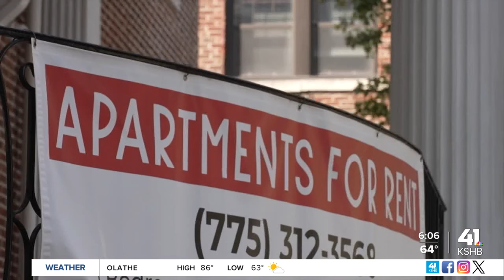Johnson County faces rising housing demand during a shortage of landlords willing to accept vouchers